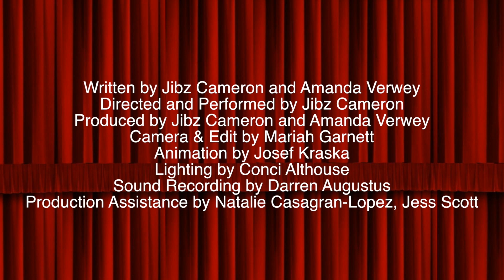Good Morning Evening Feelings - Episode 1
Dynasty Handbag presents Good Morning Evening Feelings: A conceptual, one-hour hybrid morning / late-night / children’s show for adults, hosted by everyone’s favorite no one.

Episode 1: Thera-comeda-chef Kristie Smoofs demonstrates her culinary fear fighting skills by making a brain smoothie from all her worst phobias and trauma!

For more videos like this check out the Jash channel on go90!